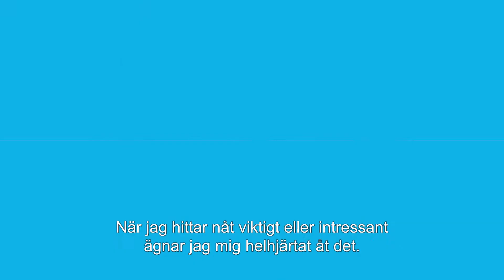Camilla Svensson: Changing our view of persistent pain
Living with chronic pain is challenging – not least because ofthe limited number of good treatments. Camilla Svensson is researching the mechanisms behind persistent pain in rheumatic diseases and how it can be tackled in new, more effective ways.

Camilla Svensson was appointed Professor in Cellular and Molecular Pain Physiology at Karolinska Institutet on 18 October 2018.